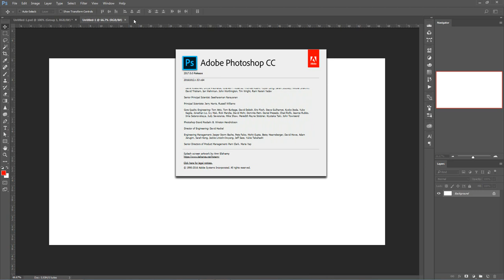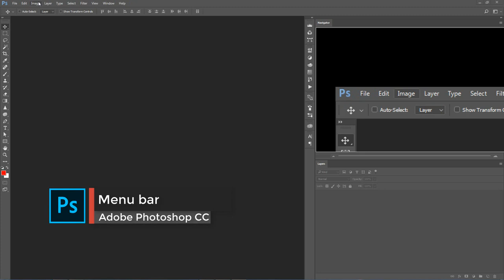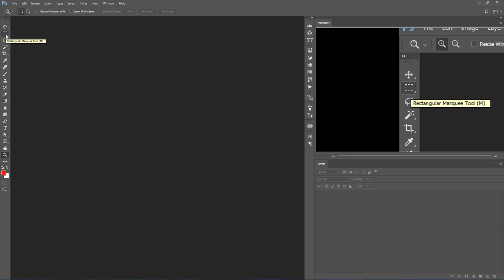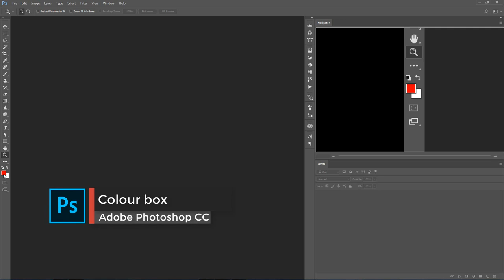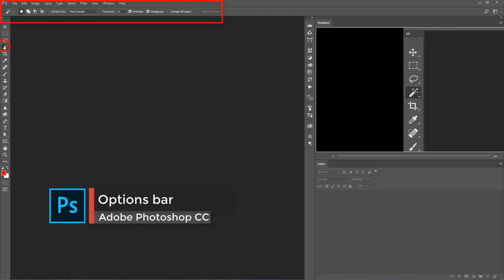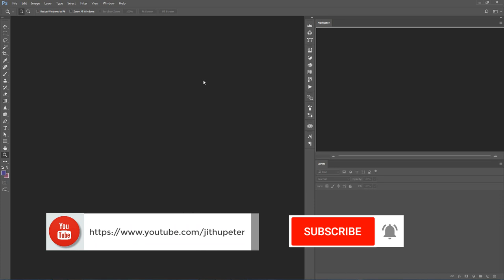Adobe Photoshop Malayalam tutorial For wedding Album Designers 01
Photoshop Menubar, Toolbar, Colour Box, Options Bar, Workspace.

Adobe Photoshop Malayalam tutorial For wedding Album Designers. Crash Course.